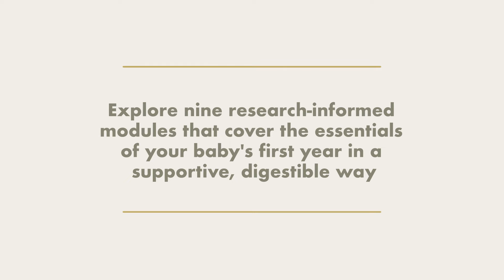Right From the Start Online Course Intro: For New & Expecting Parents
An online course for new & expecting parents, Right From the Start is an online course co-hosted with my good friends Hanna & Kelty of Upbringing.

Whether it's your first child or you've gone through it once or twice before, the future arrival of a new child can be both exhilarating and daunting.  In this online course, you will master the mindset and learn the essentials to focus on what matters the first year.